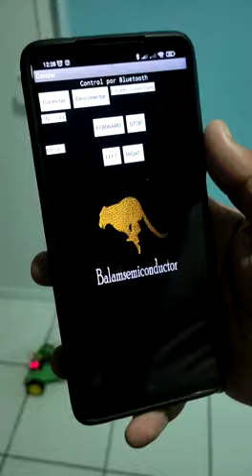TIVA C UART1-Bluetooth & 2 PWM channels for Motor control & Android APP